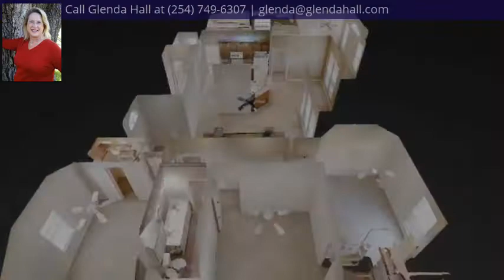633 White Horse Trail, Hewitt, TX 76643 - MLS #186354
Property Description
Come see this awesome home! Beautiful 4 bedroom 2 bath home with a wide open floor plan with large living room, vaulted ceilings, generous bedrooms, with a large master suite. Located in the Midway School District.